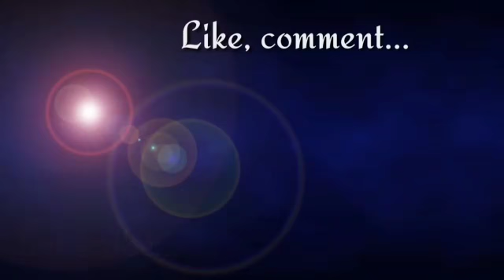MELIHAT KEMBALI BUAH TIMUN SURI YANG TUMBUH LIAR DI PESAWAHAN.